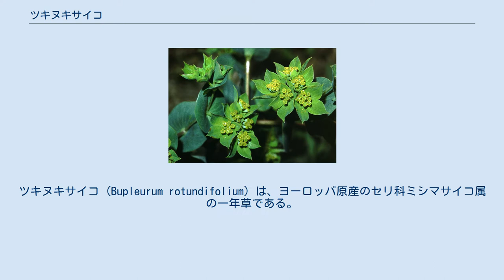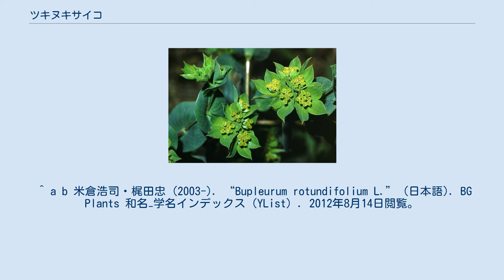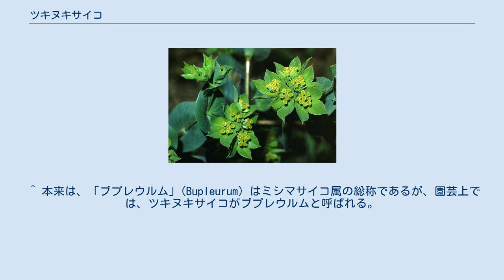ツキヌキサイコ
ツキヌキサイコ (Bupleurum rotundifolium) は、ヨーロッパ原産のセリ科ミシマサイコ属の一年草である。
一般的にはブプレウルムの名で流通している。
 高さ60-150cm程度になり、全体は無毛でよく分岐する。
葉は茎を抱くようにつき、上部の分岐部分に付く葉は完全に茎を取り巻くため、茎が葉を貫いているような外見になる。
花は複散形花序である。
一段目の花序には、花弁状に見える緑色をした数枚の小総苞がつき、その中心部から、黄緑色の小花が散形花序をなしている。
 花は地味で目立たないが、逆にそのため、他の目立つ花と組み合わせると、他の花を引き立てる添え物としての効果がある。
そのため、近年では、フラワーアレンジメントにおける引き立て役の副花材として重宝されるようになった。
水揚げもよく、生け花の花材としても使われる。
 ^ a b 大場秀章（編著）『植物分類表』アボック社、2010年、第2刷。
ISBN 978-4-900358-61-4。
 ^ a b 米倉浩司『高等植物分類表』北隆館、2010年、重版。
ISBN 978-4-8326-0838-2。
 ^ a b 米倉浩司・梶田忠 (2003-). “Bupleurum rotundifolium L.” (日本語). BG Plants 和名−学名インデックス（YList）. 2012年8月14日閲覧。
 ^ a b "'Bupleurum rotundifolium L.". Tropicos. Missouri Botanical Garden. 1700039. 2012年8月14日閲覧。
 ^ 本来は、「ブプレウルム」(Bupleurum) はミシマサイコ属の総称であるが、園芸上では、ツキヌキサイコがブプレウルムと呼ばれる。